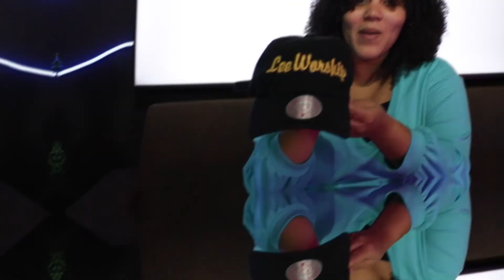VUELVE AL ALTAR - JUNIEL SANCHEZ [VIDEO REACCION] (LEE WORSHIP)